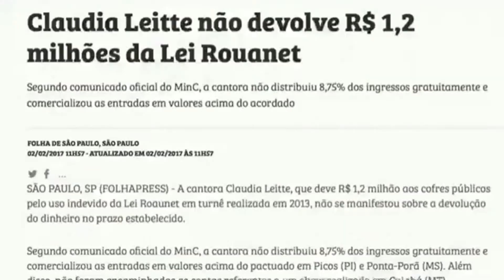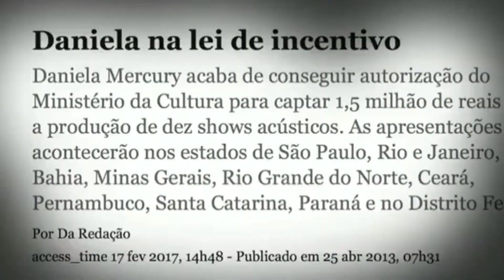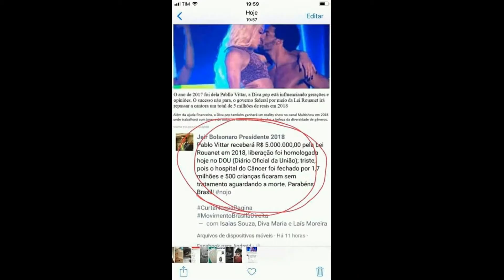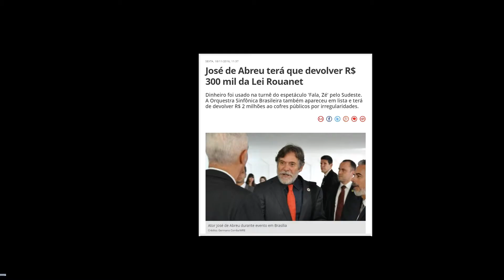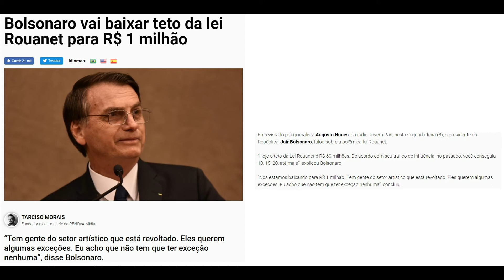Acabou a Lei Rouanet ! Bolsonaro anuncia redução e deia artistas em pânico. ACABOU A MAMATA!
ACABOU A MAMATA ARTISTINHAS DE SEGUNDA DE MÃO !

Bolsonaro anuncia redução na Lei Rouanet de R$60 milhões para R$1 milhão e deixa artistas em pânico.

Conforme prometido na campanha eleitoral, o presidente Jair Bolsonaro ataca frontalmente os esquemas de financiamento da classe artística para investir pesado em áreas essenciais para o país, como segurança e saúde. Jair Bolsonaro só se posicionou favorável a continuidade da Lei Rouanet, contanto que ela sirva apenas aos pequenos artistas e não aos artistas consagrados e milionários, que tanto aproveitaram essa forma de ‘financiamento’ na era petista.
Quem confirmou a mudança foi a deputado Joice Hasselmann. Entrevistado pelo jornalista Augusto Nunes, da rádio Jovem Pan, nesta segunda-feira (8), o presidente da República, Jair Bolsonaro, falou sobre a polêmica lei Rouanet. “Hoje o teto da Lei Rouanet é R$ 60 milhões. De acordo com seu tráfico de influência, no passado, você conseguia 10, 15, 20, até mais”, explicou Bolsonaro. “Nós estamos baixando para R$ 1 milhão.
Tem gente do setor artístico que está revoltado. Eles querem algumas exceções. Eu acho que não tem que ter exceção nenhuma”, concluiu.

Vai usar este dinheiro pra fazer creches... criar escolas de esportes pra tirar as crianças da rua... quem quer produzir shows de grande porte vai captar recursos na iniciativa privada, depois devolve...
Deveria ser menos ainda !!esses valores absurdos , eram apenas para grandes artistas que ja estavam com carreira pronta e milionário !!!
A esquerda pira HAHA